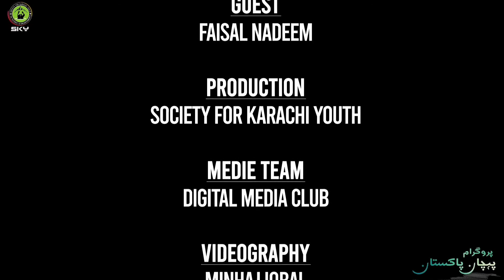Congress ki Muttahida Hindustan Kay Liye Quaid e Azam ko ki Janay wali Offer | Pehchan Pakistan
The third short clip of Program "Pehchan Pakistan" about of Offer was given to Muhammad Ali Jinnah from Congress before Pakistan came into being..